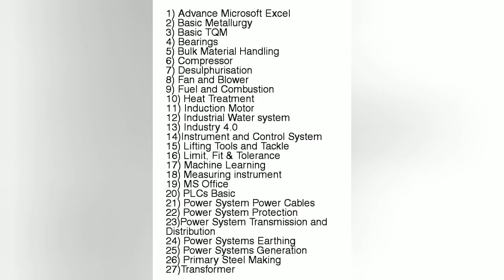Tata steel company offer a courses for Rs.1/- |quarantine time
Hello RANGERPEDIA viewers,
       In these video Tata steel offer a course in Rs.1/-
company offer a multiple courses

so you can apply to get some knowledge about your domain field